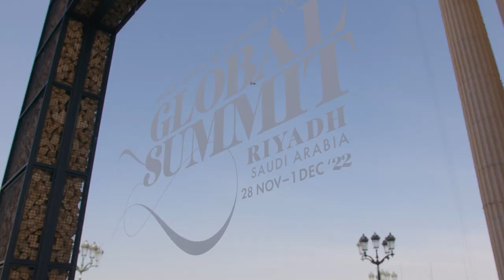WTTC Global Summit Saudi Arabia - Highlights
Understanding the challenge that lie ahead for Travel and Tourism helps us navigate the best ways to mitigate risk and encourage growth. 🏞

WTTC’s GSSaudiArabia saw thought leaders and prominent Travel & Tourism voices band together to define an industry roadmap that supports innovation, prosperity and sustainability.

🎬 Check out some of the highlights 👆